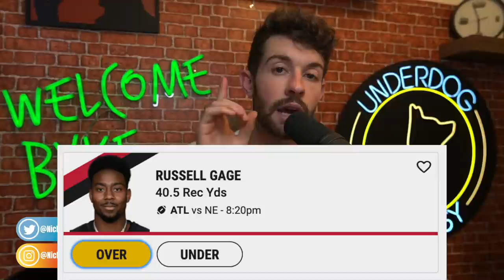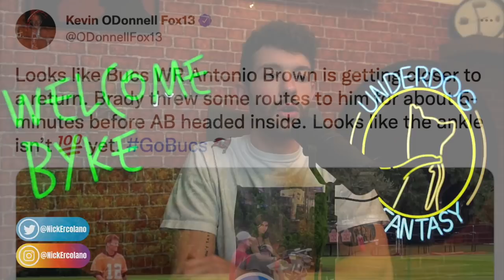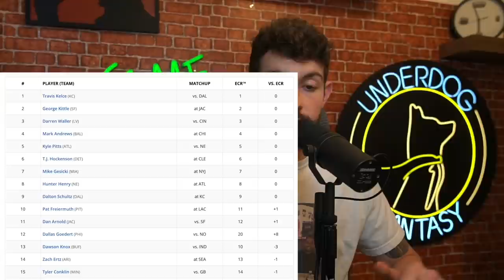10 Players you NEED to be Starting in Week 11 Fantasy Football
10 Players you NEED to be Starting in Week 11 Fantasy Football